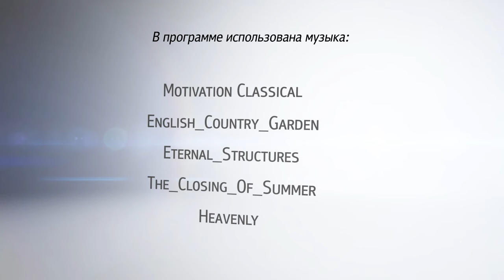«В. Гости» Ильдар Абдразаков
Российский оперный певец, бас.

Лауреат национальной театральной премии «Золотая маска», а также дважды обладатель премии «Грэмми».

С 2000 года — солист Мариинского театра.

Международная карьера артиста началась в 2001 году, когда Ильдар в возрасте 24 лет дебютировал на сцене театра Ла Скала. Тогда же началась их совместная работа и дружба со знаменитым дирижером Риккардо Мути.

Ильдар Абдразаков – постоянный участник постановок в ведущих оперных театрах мира, в их числе – Нью-Йоркская Метрополитен-опера, Венская государственная опера, Королевский театр Ковент-Гарден и другие знаменитые сцены.